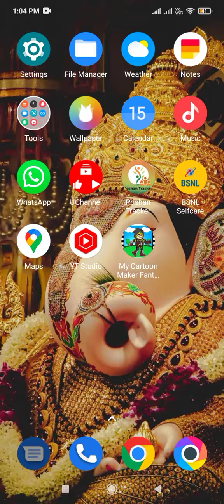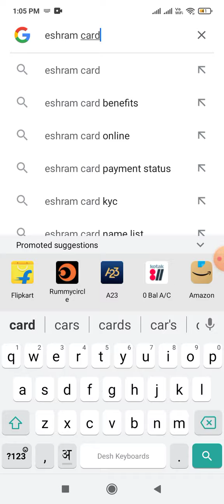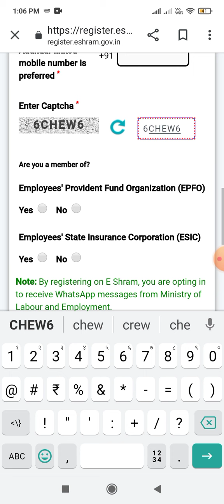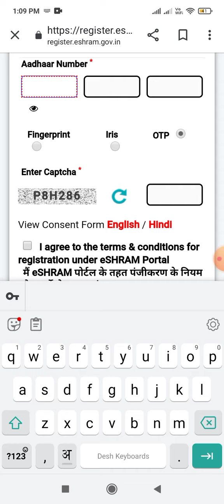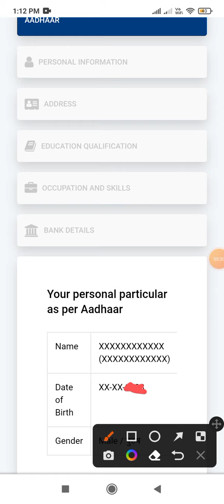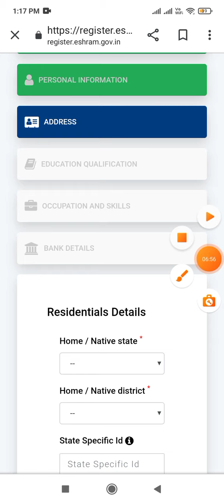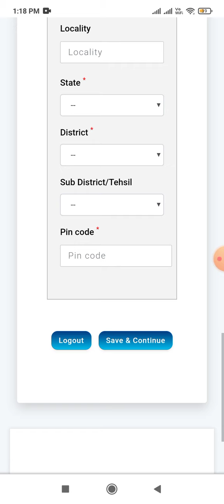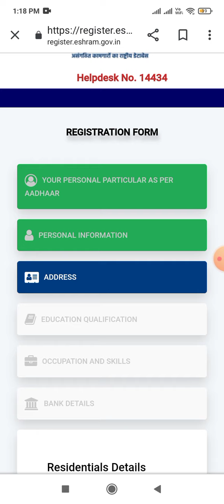E-shram Card New SMS || e-shram new Update